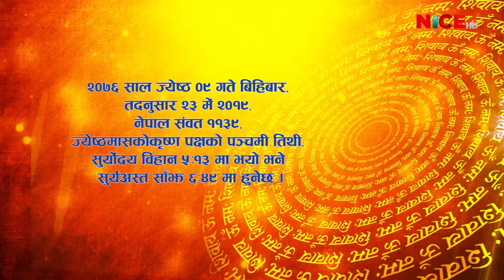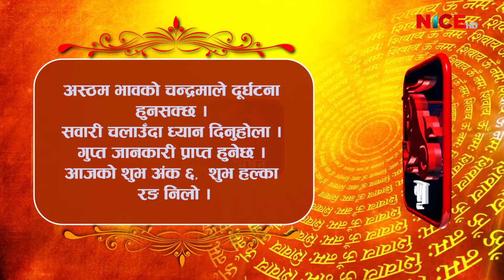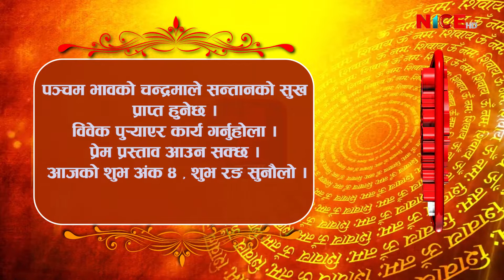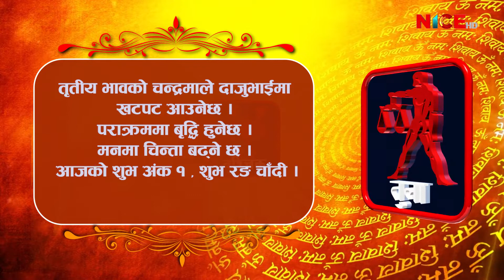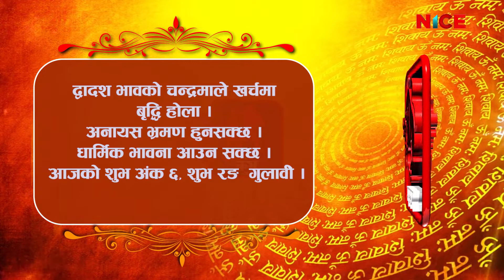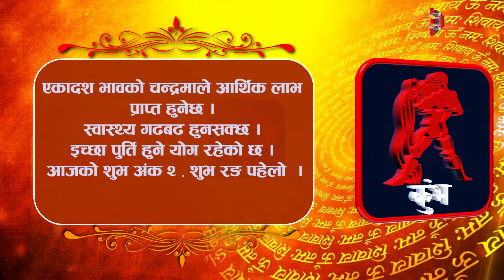Shubham Bhavishya | Daily Horoscope | २०७६ जेष्ठ ९ | NICE TV HD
Program Time : 06:00 AM | Repeat Time: 10:30 AM Daily

Production/Distribution/Broadcasting:
Corporate Office: Bag Bazar-28, Kathmandu, Nepal
Media House: Anamnagar-29, Kathmandu, Nepal
Finance: Dharmapath 23, Newroad, Kathmandu, Nepal